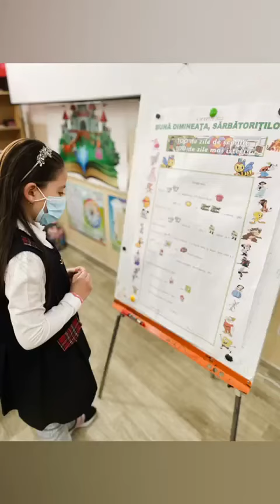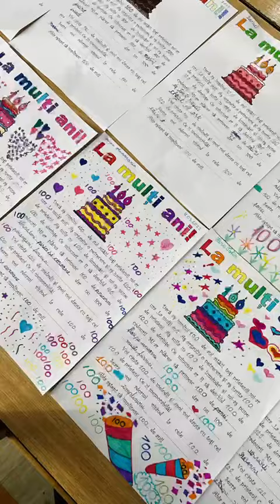Sărbătoare-100 zile de școală